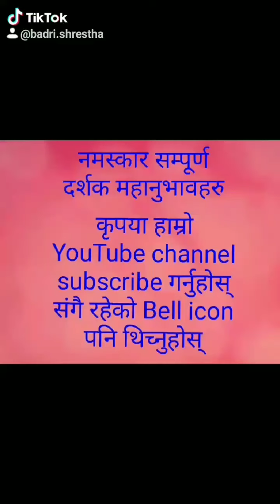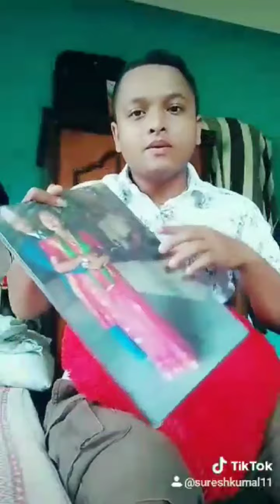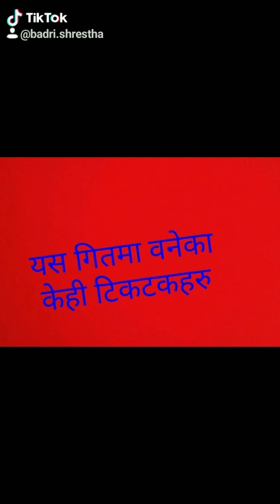नौ एकाने नौ गितमा बनेको टिकटकहरु......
nau akane nau ma vaneko tiktok#badri shrestha#shanti Shree pariyar#durgesh thapa#nita dhungana